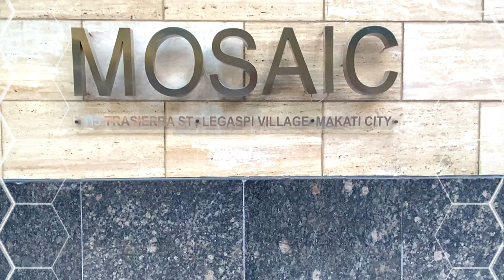Beautiful 3 Bedroom Unit For Sale at Mosaic Tower Near Greenbelt Makati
22nd floor
with amazing city view
138 square meters
3 Bedrooms
2 main Bathrooms
1 Maid's Room with own bathroom
1 Parking Slot
Fully furnished
Availability: immediate

Sale Price: PHP34,500,000.00

- One of Makati's most distinguished address
- With a magnificent view of Sycip & Legaspi Park
- A rarity, given the dense Makati population
- Lap pool
- Fitness gym
- Function room
- Daycare center
- Game room
- Pool bar
- Pool deck

Floor Plan
At KL Mosaic, living spaces are a mix of studio, one-bedroom, two-bedroom, and loft units, so you can live your life according to your specific needs and wants. All units are designed to be more spacious than what other developers in the area are offering. True to its vision of artful life, its hexagonal shape is a testament to a new brand of modern living—one that is inspired and motivated to make things happen.

Location Map
KL Mosaic is located in one of Makati City’s prime neighborhoods, Legaspi Village. It is at the center of the country’s premier business district, surrounded by various lifestyle and commercial establishments, major schools and universities, malls, and medical institutions. The development is minutes away from the Makati City’s main thoroughfares such as Makati Avenue, Ayala Avenue, Paseo de Roxas, and Pasay Road, which means movement is very easy.